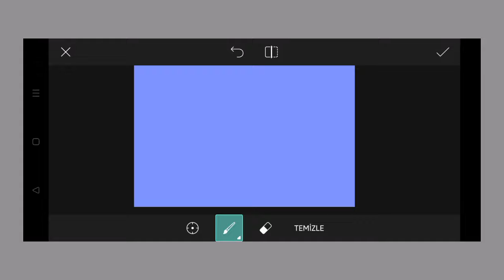Trending HDR video | A Screen Of Pure Pink sdc editing cc | Background | Bp Backdrop A380F K #100